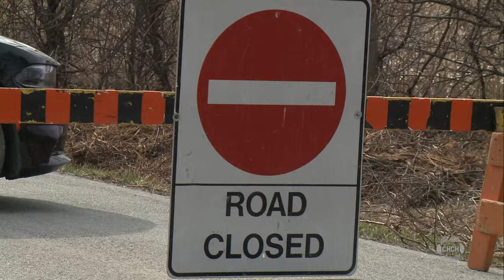3 dead following early morning collision in Milton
An early morning collision in Milton left three people dead, with Halton police now saying the victims include two teenagers and one man in his 20s.

According to police, the two-vehicle collision was reported at the intersection of Sixth Line and Derry Rd around 3:20 a.m. on Saturday.

The three victims, a 16-year-old girl, an 18-year-old man and a 26-year-old man, were all pronounced deceased at the scene.